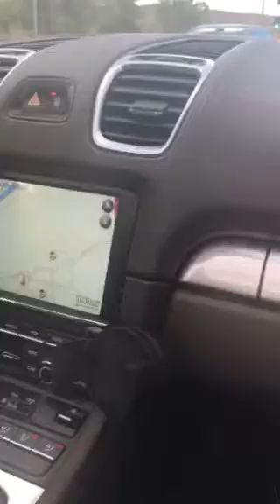First time driving porsche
First drive